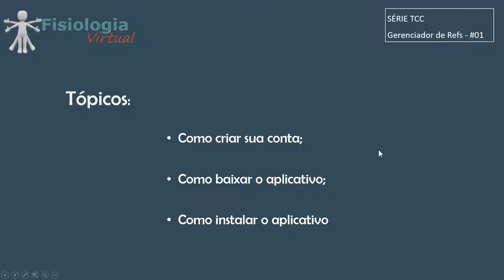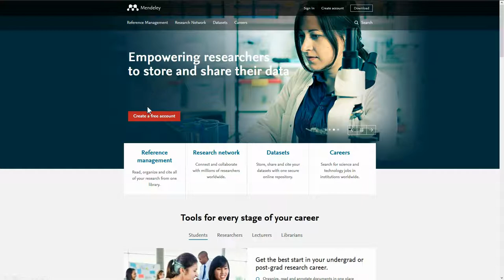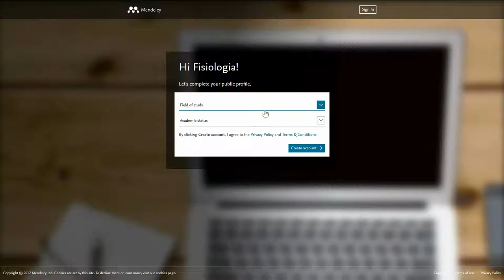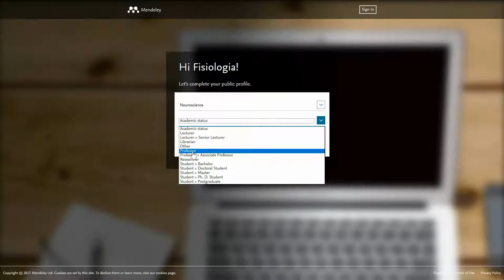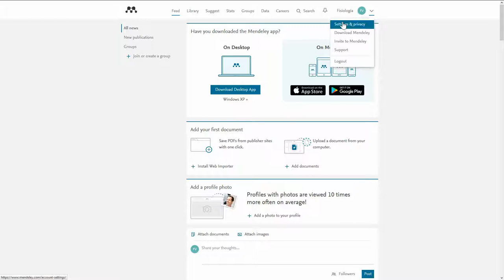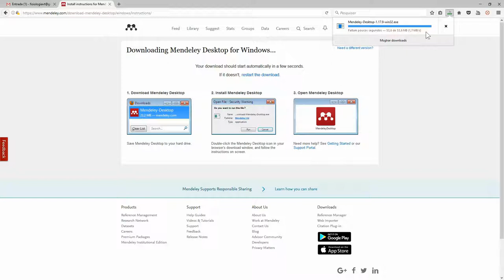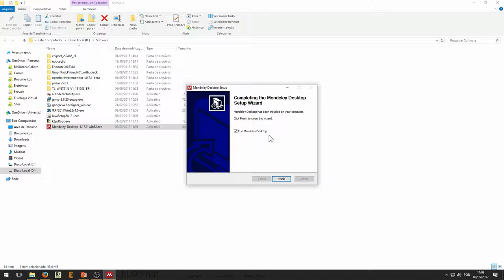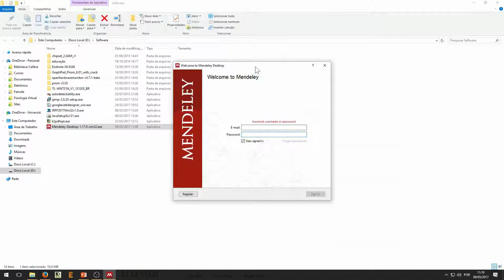TCC - Gerenciador de Referências Mendeley - #01 - Instalando e Criando Sua Conta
Este vídeo descreve como criar sua conta Mendeley, como baixar a instalar o aplicativo.